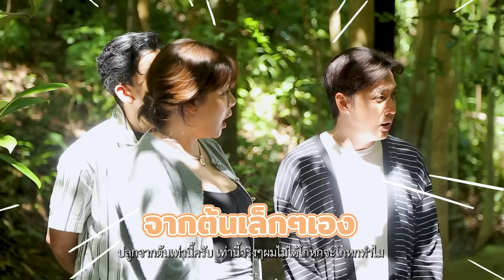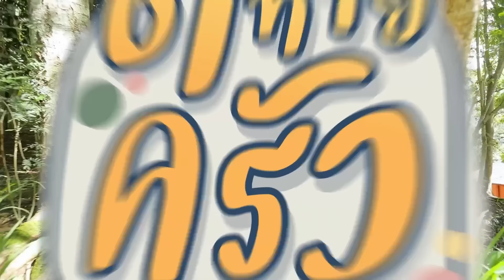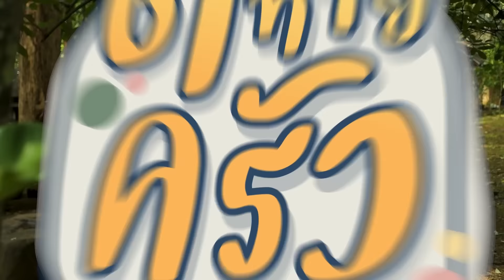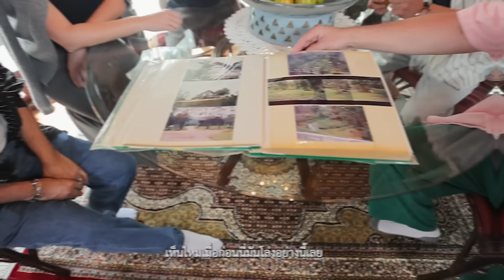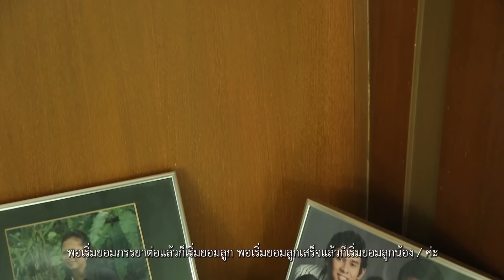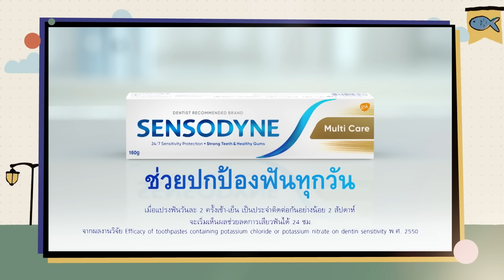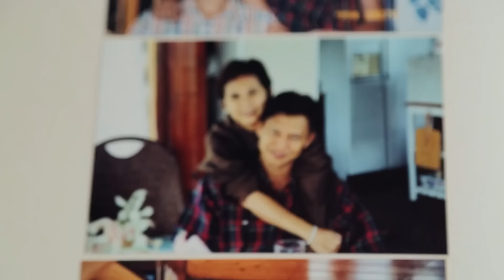เปิดบ้านกลางป่า ต๋อย ไตรภพ Exclusive ที่นี่ที่เดียว | ตีท้ายครัว 3 ธ.ค.66 คลิปเต็ม